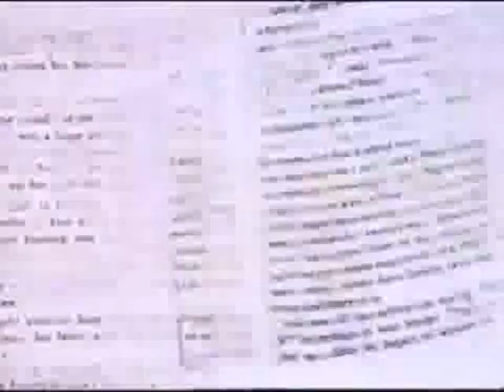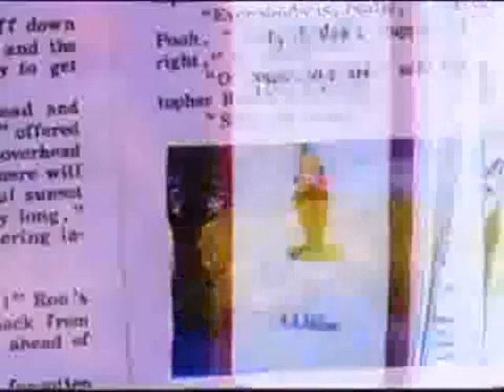Spike the Dragon and A Day for Donkey Part 10: Donkey's Game Is Successful/The Ending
Here is part ten of Spike the Dragon and A Day for Donkey.
Upscaled Entertainment
Hasbro
The Planet Clips
Cellidor
Sonicthehedgehogfan1993
Warner Bros.
Warner Bros. Entertainment
robohobosam
Random Fan
JoBlo Animated Videos
V/Line N Class Trains
Komodo Klawz
Rico Penguin
Komodo Klawz
Rotten Tomatoes Classic Trailers
Movieclips
Uncle Grandpa